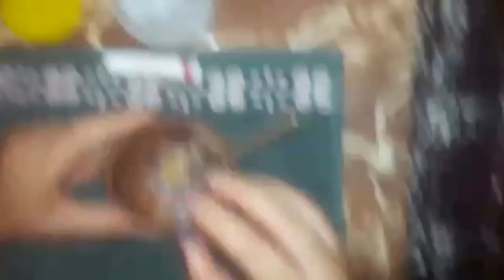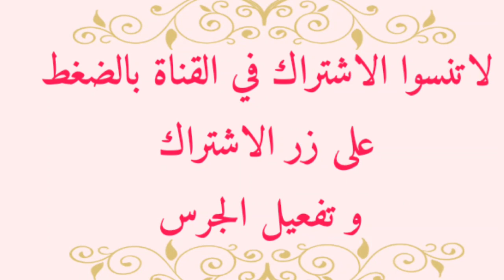احمر شفاه طبيعي 100% بمكونات سهلة و بسيطة,شفاه ناعمة و حمراء طبيعيا